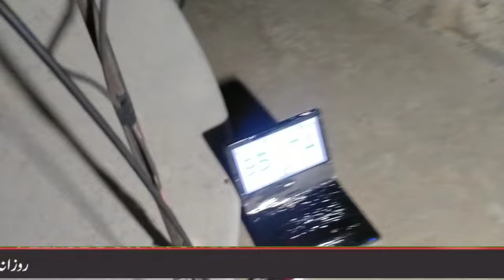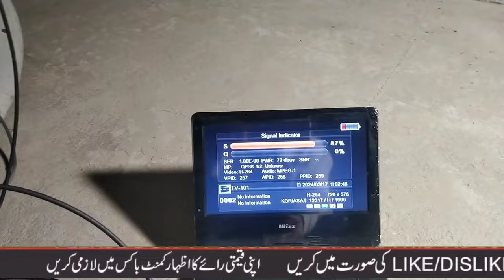KoreaSat 5A 113°E Ku Dish Setting With Asiasat7 |113°e with Asiasat3s Multi Lnb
koreasat113e dish setting in islamabad pakistan
koriyasat113e with asiasat7
Asiasat7 ke sath koreasat113e diah setting
Asports Setting koreasat113e
A sports signal setting with asiasat7
Asports update
Sama tv with asiasat7
paksat38e dish setting with asiasat7

Dvd satellite finder update
paksat channel update
nss6 setting with asiasat7
nss6
Asiasat7
ddfreedish
dd free dish setting
How to set koreasat 113e in pakistan
how to set koreasat113e in india
Pakistan dish setting
letest channel update
Asiasat7 multi lnb setting